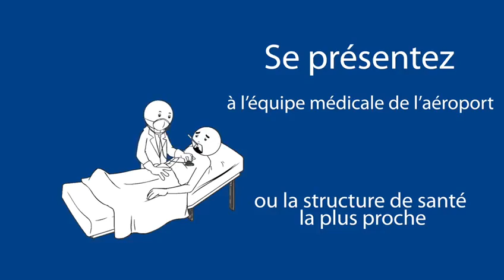Épidémie de coronavirus : voici les dispositions prises en Guinée (Ministère de la santé)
« Nous invitons tous les habitants de pratiquer les mesures de barrière sanitaire suivantes : se laver les mains régulièrement avec de l’eau et le savon après tout contact, se couvrir le nez et la bouche en cas d’écoulement nasal, de toux, d’éternuement avec un mouchoir (papier ou tissus). Conduire dans une formation sanitaire toute personne présentant des symptômes suspects en provenance des pays touchés. Les formations sanitaires sont invitées à prendre toutes les dispositions pour la détection et le traitement de tous cas éventuels ».

Mesdames et Messieurs,

Une épidémie de coronavirus a été notifiée dans de nombreux Pays à travers l’Asie, Europe et l’Amérique. A date, en Afrique, seul un cas suspect a été notifié à Abidjan (République de la côte d’Ivoire).

Le 23 janvier 2020, l’Organisation Mondiale de la Santé (OMS) a demandé à tous les Etats membres d’être en alerte, même si les pays africains sont considérés à faible risque.

Mesdames et Messieurs,

Il s’agit d’une maladie contagieuse qui se manifeste par des symptômes de grippe à savoir : fièvre, éternuement, écoulement nasal parfois toux et elle peut évoluer vers une infection respiratoire grave qui peut entraîner la mort.
Elle peut se transmettre d’une personne malade à une autre soit par les sécrétions nasales et les gouttelettes de salive émises par la toux ou par des objets souillés.

La possibilité de transmission par les animaux sauvage ou domestiques a été évoqué.

En Guinée, aucun cas n’a été notifié pour le moment.

En application des recommandations de l’OMS, les mesures suivantes ont été prises :

Renforcer les mesures de surveillance au niveau des points d’entrée (aéroport international de Conakry, les ports de Conakry et de Boké) ; Activer les dispositifs de prise en charge des cas suspects dans les CT-Epi (centres de traitements épidémiologiques) de Conakry, Boké et CREM’S de Kindia ; Faire appliquer les précautions standard et complémentaires dans toutes les structures sanitaires en cas d’infection respiratoire sévère.

Le gouvernement invite toute la population à garder son calme car toutes les informations sur cette maladie leur seront donnée suivant l’évolution de cette épidémie.

Nous invitons tous les habitants de pratiquer les mesures de barrière sanitaire suivantes : se laver les mains régulièrement avec de l’eau et le savon après tout contact, se couvrir le nez et la bouche en cas d’écoulement nasal, de toux, d’éternuement avec un mouchoir (papier ou tissus). Conduire dans une formation sanitaire toute personne présentent des symptômes suspects en provenance des pays touchés. Les formations sanitaires sont invitées à prendre toutes les dispositions pour la détection et le traitement de tous cas éventuels.

Le Ministre

Médecin Colonel REMY LAMAH

Grand officier de l’ordre National du

Mérite de la République Française